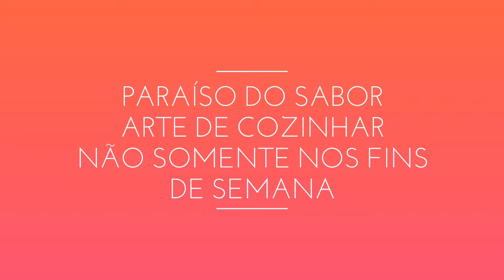MOUSSE DE LEITE NINHO FÁCIL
Nesse vídeo te ensino a fazer um mousse de leite ninho muito fácil,rápido de preparar e delicioso.

Ingredientes:
- 1 caixinha de leite condensado bem gelado (395 g)
- 2 caixinhas de creme de leite (200 g cada)
- 2 xicaras de leite em pó (450 ml) (usei a marca ninho)
- 8 g de gelatina incolor sem sabor

Informações importantes:
- Ao longo do vídeo dou algumas dicas e pulos do gato para sua mousse ficar ainda melhor.
- Jogar leite em pó por cima depois de pronto é totalmente opcional
- Se você tiver morango em casa, corte eles na própria taça que você for comer a mousse, fica muito bom.

Gente, praticamente todas as medidas que uso para preparar minhas receitas são pesadas em gramas, como vocês já devem ter percebido, e então aconselho a vocês que ainda não possui,  terem uma balança de cozinha em casa, pois além de muito mais eficiente e prático para fazer suas receitas, ela tem um valor bem acessível. Segue link abaixo para vocês adquirirem por um preço super em conta: